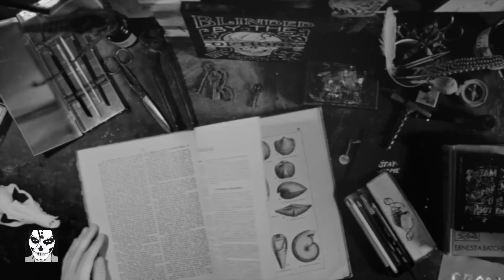🔥𝘙𝘌𝘓𝘈𝘛𝘖𝘚 𝘋𝘌 𝘉𝘙𝘜𝘑𝘌𝘙𝘐𝘈🔥 𝐃𝐄𝐒𝐄𝐀𝐁𝐀𝐍 𝐓𝐄𝐍𝐄𝐑 𝐌𝐈 𝐕𝐈𝐃𝐀 ❤️ 🅑🅡🅤🅙🅔🅡🅘🅐 ✩𝔹ℝ𝕌𝕁𝔼ℝ𝕀𝔸✩ BRUJERIA (Viviendo con el miedo)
Relatos de BRUJERÍA. Deseaban tener mi vida. Brujería, 𝔹ℝ𝕌𝕁𝔼ℝ𝕀𝔸 y BRUJERIA.
Bienvenidos a su canal Viviendo con el miedo.
En esta ocasión te relato la vivencia de una mujer que por la envidia y deseo de otras personas, casi pierde a su familia.
Te invito a escucharla, sé que la disfrutarás.

Te dejo el link de una lista de historias basadas en la vida real, sé que te van a gustar.

Disfruta de nuestros relatos y no te olvides de:

Dar like 👍
Compartir↗️

Autor: Dillian Valladares

00:00 INICIO DEL RELATO
03:47 BIENVENIDA
04:20 CONTINUACION DEL RELATO
11:08 DESPEDIDA

Pexeles
Pixabay

Musica
Youtube music

Relatos reales
Relatos de fantasmas
Historias paranormales reales
Canal de terror
Canal de miedo
Historias perturbadoras de brujeria